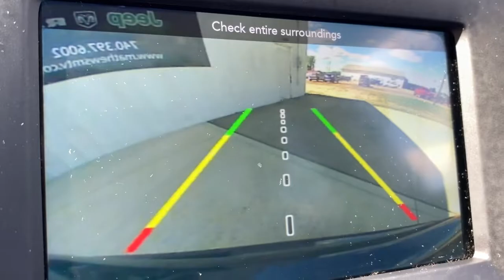2019 Jeep Compass Mt Vernon, Newark, Coshocton, Delaware, Westerville P2415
Jazz Blue Pearlcoat Used 2019 Jeep Compass available in Mt. Vernon, Ohio at Mathews CDJR Mt Vernon, Servicing the Mt Vernon, Newark, Coshocton, Delaware & Westerville, OH areas.

#{MAKE}
#{MODEL}
2019 Jeep Compass Latitude - Stock#: P2415 - VIN#: 3C4NJDBB8KT599812

2019 Jeep Compass Latitude ONE OWNER AUTO CHECK CLEAN AUTO CHECK NO ACCIDENTS REPORTED BLUETOOTH/HANDS FREE CELL PHONE REAR BACK UP CAMERA REMAINDER OF FACTORY WARRANTY DEALER SERVICED SAFETY INSPECTED FRESH OIL CHANGE APPLE CAR PLAY SIRUS/XM RADIO Compass Latitude 2.4L I4 4WD Jazz Blue Pearlcoat Black Cloth Quick Order Package 27J (DISC).brbr22/30 City/Highway MPG Jazz Blue PearlcoatbrbrRecent Arrival! 22/30 City/Highway MPG Odometer is 15202 miles below market average!brbrbrWelcome to Mathews Mt. Vernon Mathews Chrysler Jeep Dodge Proudly Serves Mount Vernon Ohio Neighbors in the surrounding areas know that when theyre in the market for a new or used vehicle Mathews Chrysler Dodge Jeep Ram of Mount Vernon is the first and last stop for excellent customer service and a wide variety of vehicles. Serving the central part of Ohio our team has become well-versed with the preferences and desires of our customers. That being said we keep our new inventory filled with all the latest Chrysler Dodge Jeep and Ram cars trucks and SUVs so we can be sure you drive off our lot behind the wheel of the vehicle you wanted. We understand that purchasing a vehicle is a major financial decision which is why we equip our dealership with a Finance Center filled with experts who can review various buying and leasing options with clients. We even provide an online Finance Application so customers may begin the process from home. At our dealership we consider it our duty to make sure you and your vehicle are taken care of long after purchase. With our onsite Service and Parts Centers we provide quality care and advice when it comes to maintaining your vehicle. Our customers trust us to find solutions at affordable costs making us the last stop on your journey toward excellence.